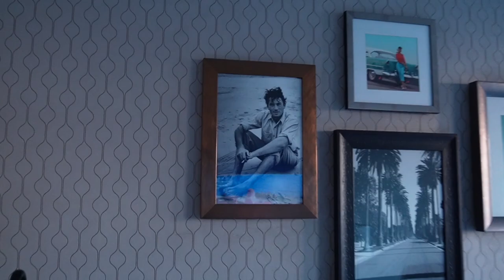La Jolla's Pink Hotel La Valencia, Weekend in San Diego || Travel Vlog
Welcome to my little San Diego weekend vlog. La Jolla is one of my absolute favorite spots in California. From the La Valencia Hotel, to the seals, and all the healthy cafes its a personal paradise for me. Hope y'all enjoy!